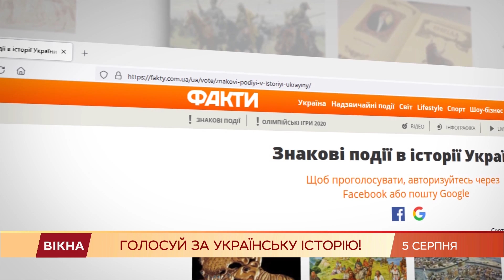Знакові події в історії України: що треба знати та як проголосувати | Вікна-Новини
Яка найбільш знакова подія в історії України?

На сайті fakty.com.ua спеціальний проект до Дня Незалежності.

Ви можете обрати п'ять подій, які докорінно змінили хід нашої історії: від часів Київської Русі до тепер.

Голосування триватиме три тижні, а результати опублікують 24 серпня.

Яка мета проекту та які події зараз лідирують у списку, дивіться у Вікнах.